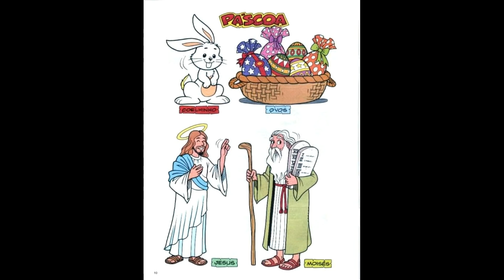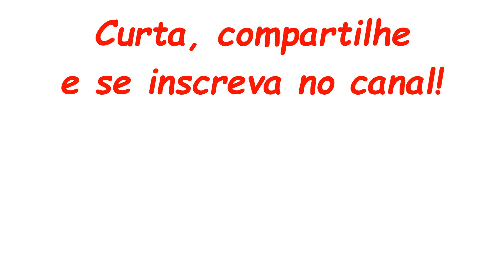Turma da Mônica e a Páscoa - Quadrinhos Narrados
INSTAGRAM @canalbonecosdalu ❤️Lendo Turma da Mônica para você ❤️
QuadrinhosNarrados TurmadaMônica BonecosdaLu Gibis Quadrinhos HQ ContandoHistória Mônica - Vamos falar de Páscoa? Será que esse feriado é somente para comer ovos de chocolate e falar do coelhinho da páscoa? Venha assistir essa historinha da Turma da mônica e entender o real significado dessa data especial.